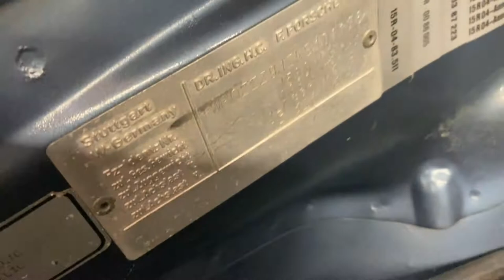Porsche 911 3 2 Carrera Sport Video